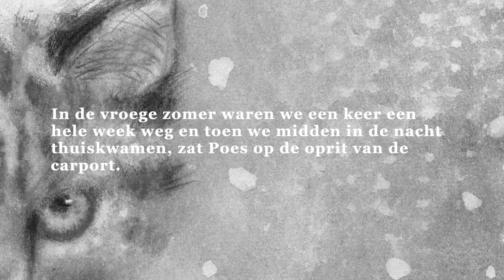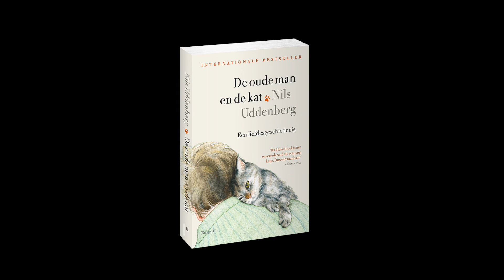Fragment uit De oude man en de kat - Nils Uddenberg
Nils Uddenberg was zijn leven lang vastbesloten nooit de verantwoordelijkheid voor een huisdier op zich te nemen. Maar als hij op een winterdag een kleine zwerfkat in zijn tuin ontdekt, betekent dat het begin van een relatie tegen wil en dank. De kat lijkt vastbesloten niet meer te vertrekken en van lieverlee krijgen de twee een band. Langzaam maar zeker nestelt de zwerfkat zich in het leven van de oude man.